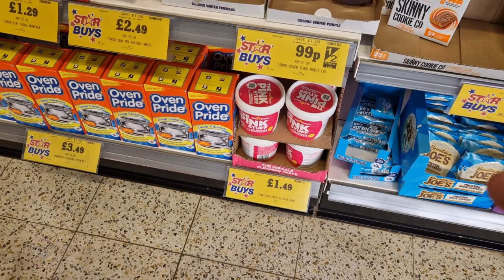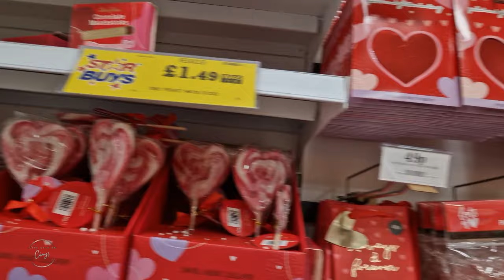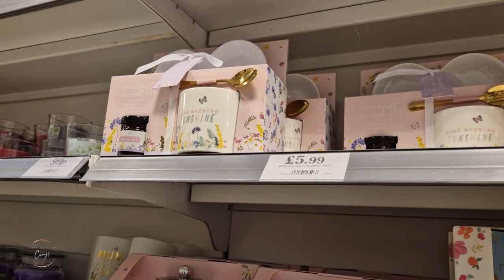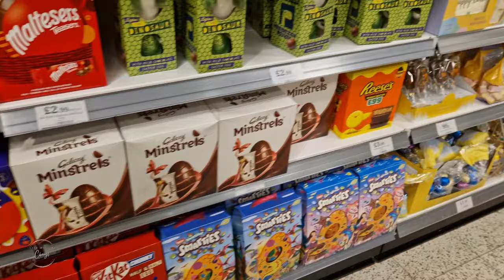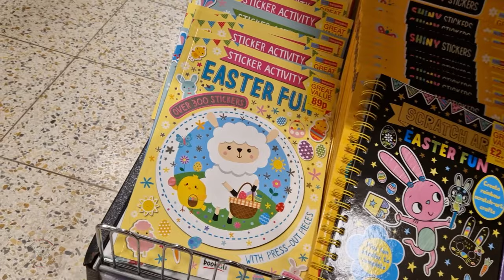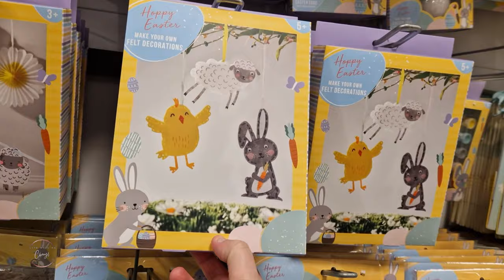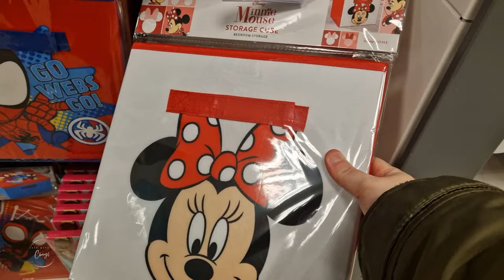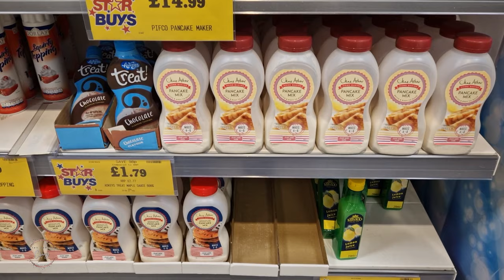What's New At Home Bargains For February 2024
On Today's Video we head to Home Bargains in Banbury to see what's new for February 2024.